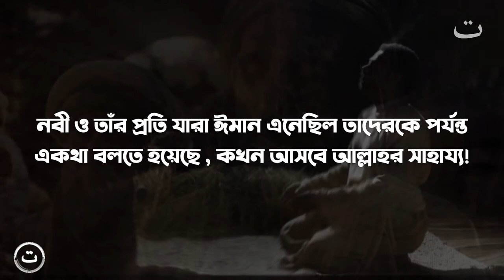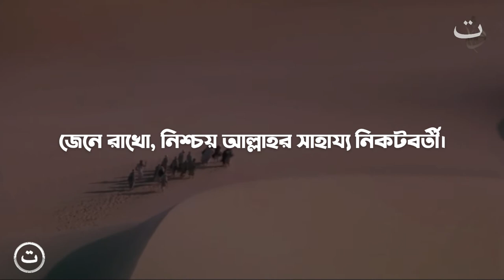Surah Baqarah ayat 214 | Bangla translation | tawakkul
Indeed the help of Allah is near

Beautiful Arabic Quran recitation with Bangla translation

Surah Baqara  ayat 214 | Bangla translation | tawakkul